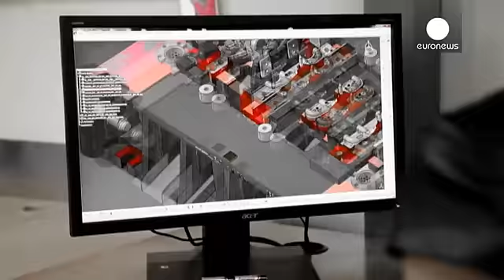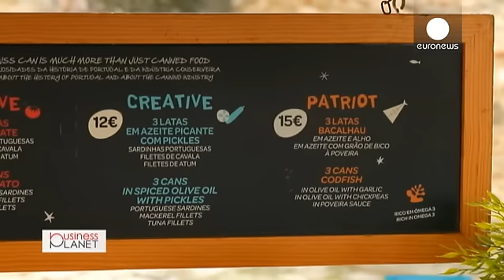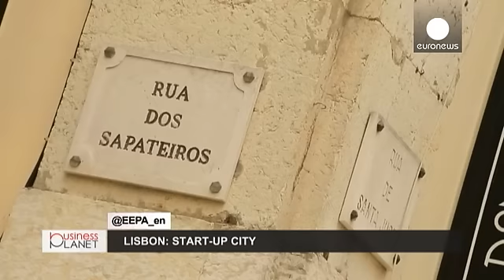Start-up city: why Lisbon's is luring entrepreneurs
Lisbon has much to offer the multitudes of tourists who visit every year but it's now also proving attractive to entrepreneurs. Under a "special programme the city has created excellent conditions for fostering SMEs" and the results so far are impressive.

"In two and a half years, we have installed more than 70 new businesses in Lisbon and have already managed to create more than a 160 new jobs," says Lisbon City Council Projec…